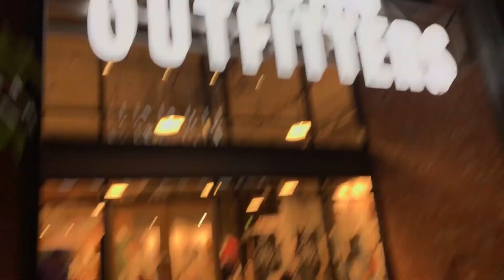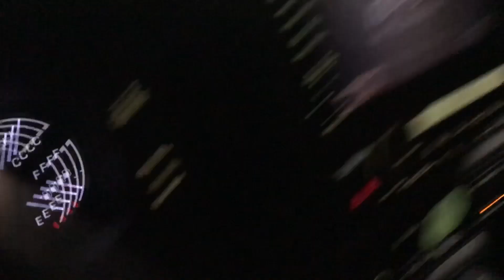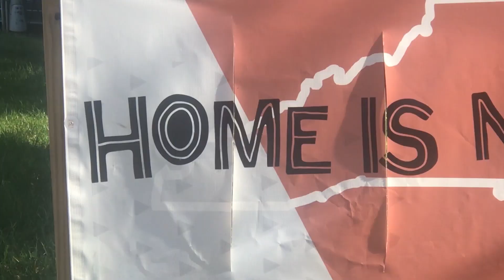Raleigh recap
I went home for 2 weeks and filmed my friends do some stunts

Shot on the iphone 7 plus